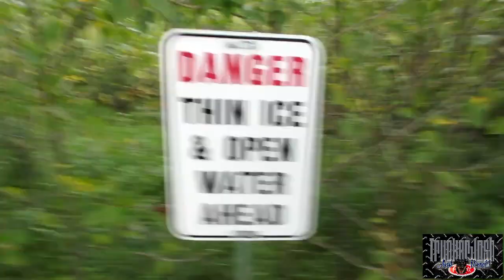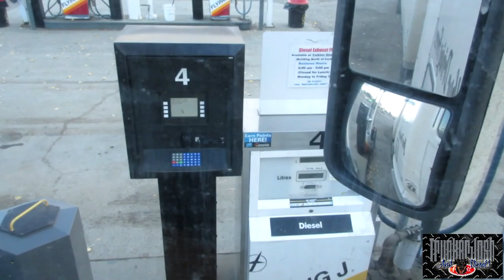STEPPED ON A SNAKE AND HIT A MOOSE - (MLD144) - My Trucking Life